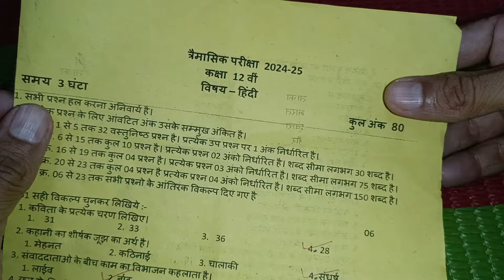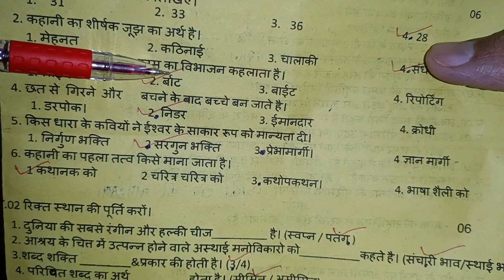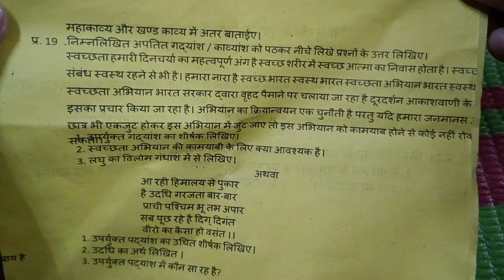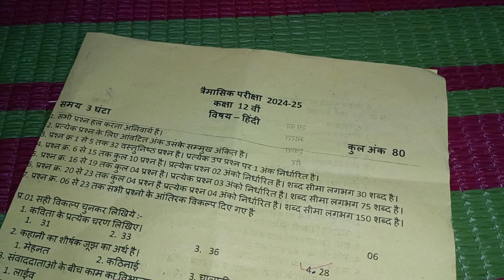पेपर मिला लो कक्षा 12 हिन्दी का त्रैमासिक पेपर 2024 / class 12 Hindi trimasik paper 2024 answer key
त्रैमासिक परीक्षा पेपर 2024 कक्षा 12वीं हिंदी

कक्षा 12वीं विषय हिंदी त्रैमासिक परीक्षा पेपर

त्रैमासिक परीक्षा पेपर 2024 कक्षा 12वीं हिन्दी

त्रैमासिक परीक्षा का पेपर कक्षा 12 विषय हिन्दी

कक्षा 12 हिन्दी त्रैमासिक परीक्षा का पेपर 2024

त्रैमासिक परीक्षा का पेपर कक्षा 12वीं विषय हिन्दी

एमपी त्रैमासिक परीक्षा पेपर 2024 कक्षा 12 हिन्दी

class 12th hindi trimasik pariksha paper 2024 25 / कक्षा 12वीं हिंदी त्रैमासिक परीक्षा पेपर 2024 25

(1) class 12th hindi trimasik paper

(3) class 12th hindi trimasik Pariksha

(5) kaksha 12 hindi ka trimasik paper

(6) hindi class 12th trimasik paper 2024

(9) 12th class hindi ka trimasik paper

(10) kakskha barahnvi hindi ka trimasik